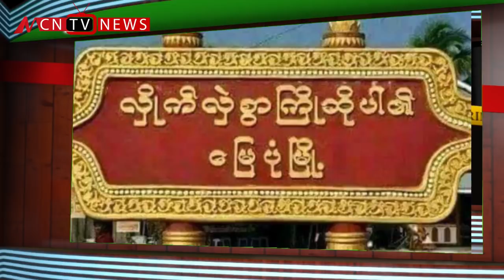မႈခင္းသတင္း ျမင္ကြင္းက်ယ္ (Crime Scene Tape) ၂၀၁၉ ခုႏွစ္ ၊ဇြန္ ၂၁ ရက္၊ ေသာၾကာေန႔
မဂၤလာပါရွင္။ MCN ႐ုပ္သံသတင္းဌာနကေန အသစ္စီစဥ္တင္ဆက္ေပးလိုက္တဲ့ “မႈခင္းသတင္း ျမင္ကြင္းက်ယ္” (Crime Scene Tape) အစီအစဥ္က ႀကိဳဆိုလိုက္ပါတယ္။ ၂၀၁၉ ခုႏွစ္၊ ဇြန္လ ၂၁ ရက္၊ ေသာၾကာေန႔ ညေနပိုင္း အခ်ိန္အထိ ေနာက္ဆံုးရရွိထားတဲ့ မႈခင္းသတင္းေတြကို တင္ဆက္ေပးရမယ္ဆိုရင္ေတာ့..
1/ လိႈင္သာယာၿမိဳ႕နယ္ ျပည္သူ႔ေဆး႐ံုမွာ အရက္ေၾကာင္ ေၾကာင္ေနသူ တစ္ဦးက ကတ္ေၾကးနဲ႔ လိုက္ထိုးလို႔ ရဲတပ္ဖြဲ႔ဝင္ ႏွစ္ဦး အပါအဝင္ ေျခာက္ဦး ဒဏ္ရာ ရရွိခဲ့တဲ့သတင္း
2/    ေျမပံုၿမိဳ႕နယ္၊ ကမ္းေထာင္းႀကီးၿမိဳ႕ အလယ္ပိုင္းရက္ကြက္ အုပ္ခ်ဳပ္ေရးမွဴး ေသနတ္နဲ႔ ပစ္ခတ္ခံခဲ့ရတဲ့အေၾကာင္း
3/  ထိုင္းႏိုင္ငံမွာ ျမန္မာအလုပ္သမားေတြဆီကေန နည္းမ်ိဳးစံုနဲ႔ ေငြညွစ္ေတာင္းခံေနတဲ့ ျမန္မာ မာဖီးယားဂိုဏ္းကို ထိုင္းရဲက ဖမ္းဆီးလိုက္တဲ့သတင္း
စတဲ့သတင္းေတြနဲ႔အတူ အျခားထူးျခားတဲ့ ျပည္တြင္းျပည္ပ မူခင္းသတင္းေတြကိုလဲ တင္ဆက္ေပးသြားမွာျဖစ္ပါတယ္။
ဒါ့အျပင္ တစ္ပတ္အတြင္း ထူးျခားတဲ့ မႈခင္းသတင္းေတြကိုလည္း အပတ္စဥ္ စေနေန႔တုိင္းမွာလည္း စုစည္းတင္ဆက္ေပးသြား အုန္းမွာျဖစ္တဲ့အေၾကာင္း သတင္းေကာင္းပါးရင္း “မႈခင္းသတင္း ျမင္ကြင္းက်ယ္” (Crime Scene Tape) အစီအစဥ္ကို ဒီမွာပဲ အဆံုးသတ္လိုက္ပါတယ္။ အမ်ိဳးသားပိုင္ MCN သတင္းဌာနရဲ႕ ႐ုပ္သံ အစီအစဥ္ေတြကို ႐ႈ႕စားအားေပးခဲ့ၾကတဲ့အတြက္ အထူးေက်းဇူးတင္ပါတယ္။